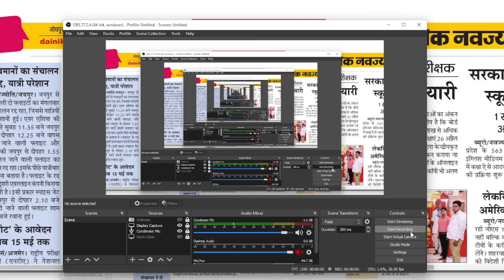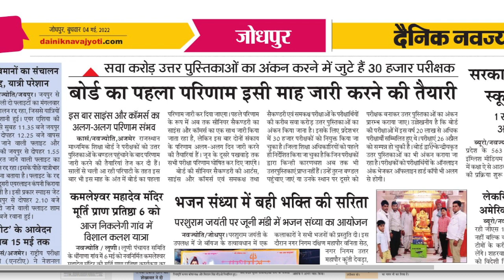राजस्थान बोर्ड का परीक्षा परिणाम कब आएगा 2022 | Class 10th/12th Result Date 2022 | RBSE Result 2022